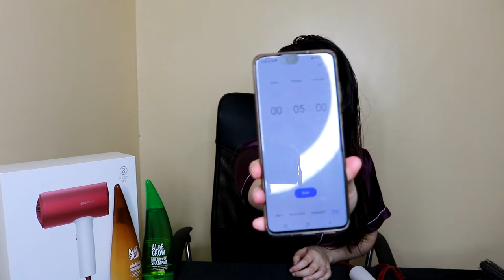Xiaomi SOOCA H3S Hair Dryer Unboxing / VLOG20 ChaiChaiChai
Hi Guys,

Sharing with you the Unboxing of Xiaomi SOOCA H3S.

Also, my Aloe Grow shampoo and conditioner 300mL.